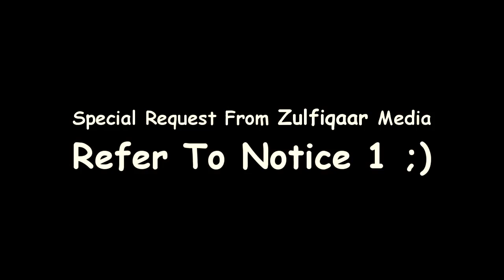Black And Noble ~ Nouman Ali Khan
Three Legends, One Place: The Years Most Epic Video!!!